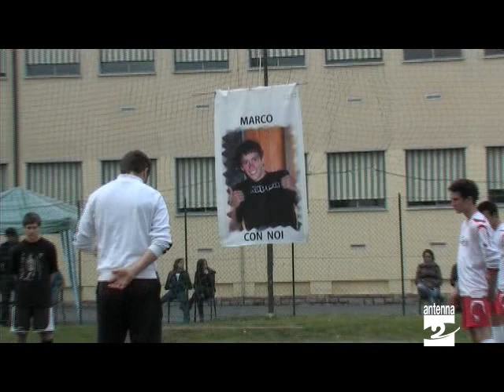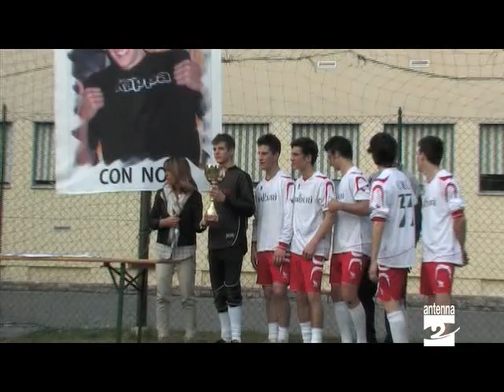Casnigo torneo calcio per ricordare Marco Antenna 2 TV 30042012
A Casnigo gli amici di Marco Bonandrini hanno organizzato un torneo di calcio per ricordarlo.